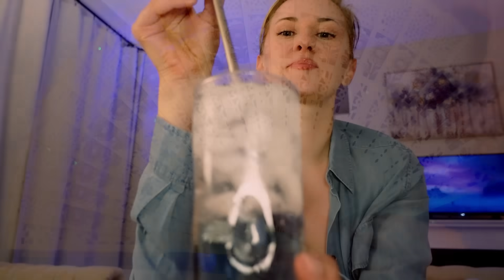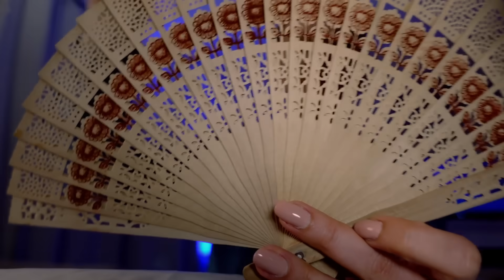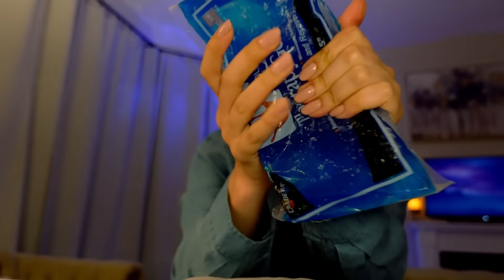Cooling You Down On A Hot Summer Night 🧊✨ASMR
Hello friends, on this hot summer night I'll help cool you off and help you relax with cool sounds and visuals. Thank you for being here! ♥ I'll post links to items in this video, as some of you frequently ask :)
00:00 preview
01:03 Pillow squishes and icy drink
03:50 Bamboo fan
05:05 Frozen washcloth, ice roller
06:50 Ice pack with orbeez, visualization
09:30 Cooling mist
13:42 Icy bubbly globes, summers at my grandmas house stories
16:43 Pillows, rainy sounds and visualization
18:20 Raindisk ocean drum.. so beautiful
22:31 Pillow, gentle face touches
23:34 Icy pack, slushy like
24:48 Cold hands on your skin
27:05 Cold washcloth on your face, neck and ears
29:40 Silk Fan
34:11 Humming air-purifier fan, ear to ear
35:32 Soft hands, talk down in dark room, projector lights
Links to items in the video:
Silk fan
Air purifier